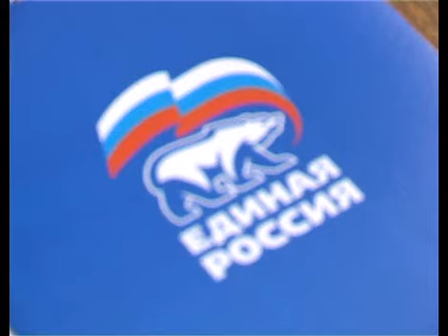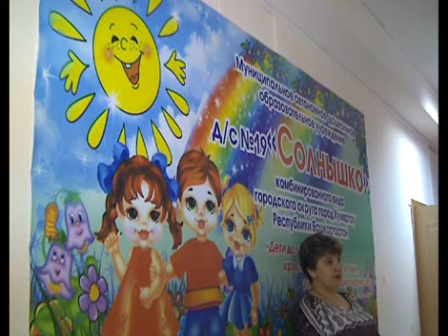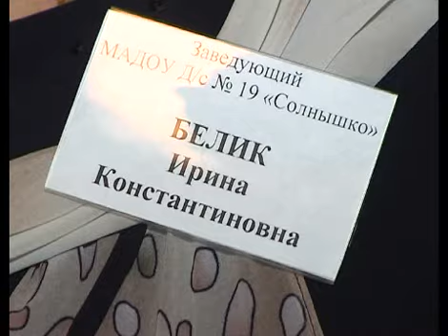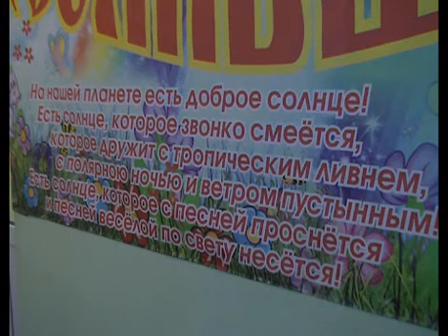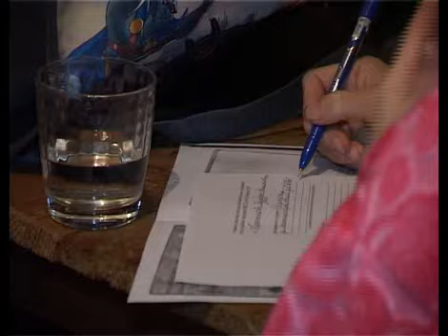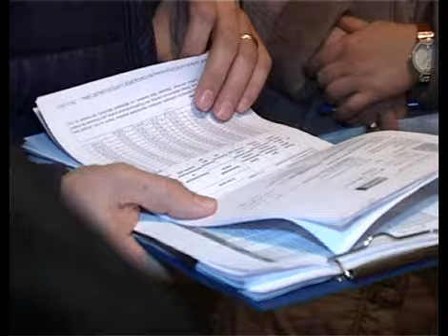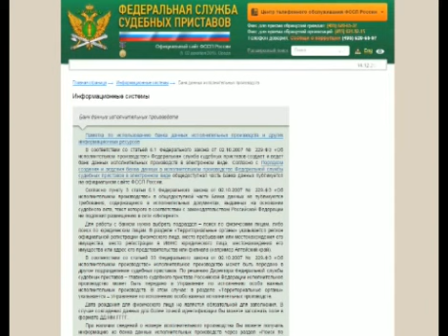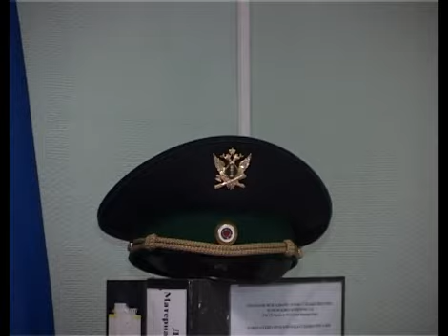Арис Новости 02.12.2015